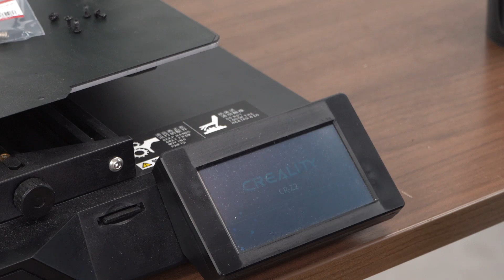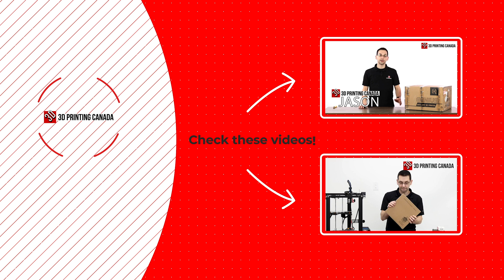HOW TO INSTALL ALL METAL HOTEND on CR Series 3D Printer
Our Address:
36 Ditton Dr., Unit #3
Hamilton, Ontario
L8W 0A9

Ask questions, stay informed and join the community.

Our Address:
36 Ditton Dr., Unit #3
Hamilton, Ontario
L8W 0A9